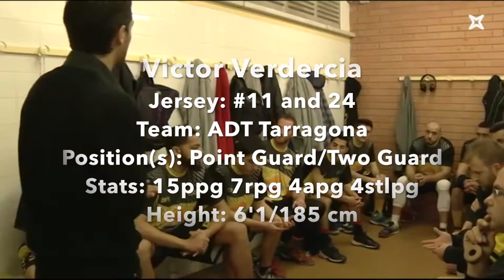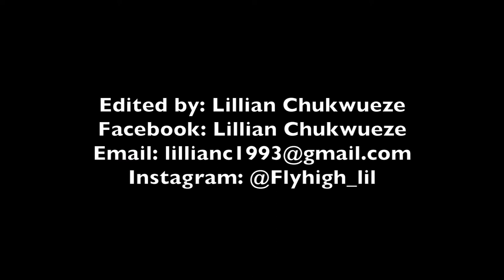Victor Verdecia Highlights